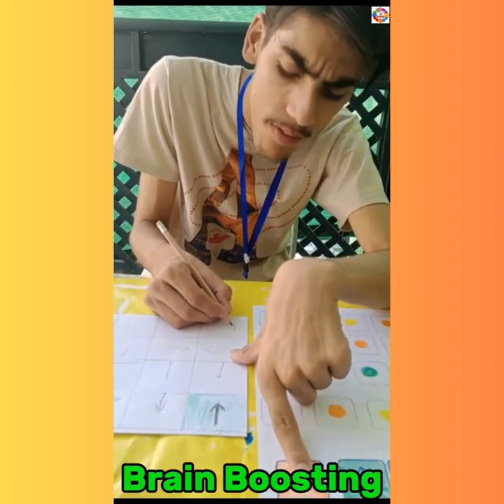Activities for Global's Shining Star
Welcome to Global Special School for Autistic Children, A YouTube Channel dedicated to parents by providing resources and support for families and educators of children with autism.
Our channel features informative videos on various topics related to autism, including early intervention, behavior management strategies, sensory integration techniques, and communication skills development.

We also showcase inspiring success stories of individuals with autism who have overcome challenges and achieved their goals. Our goal is to promote acceptance and understanding of autism and to provide a platform for the autism community to connect and share their experiences.

We have a dedicated professional team of educators, therapists who believe that every child has the potential to thrive and succeed. At our school, we provide a supportive and inclusive learning environment for children with special needs, helping them to develop their skills and abilities to the fullest extent possible.

Our professional team is committed to delivering the highest quality of care and education to our students. We use evidence-based practices and innovative techniques to help our students reach their full potential.

In addition to our academic program, we also offer a range of therapies, including occupational therapy, physical therapy, and speech and language therapy.
Our therapists work closely with our educators to provide a holistic approach to learning and development.

We are proud to be a part of the global community of educators and professionals working towards creating a brighter future for children with special needs.
Whether you're a parent, caregiver, teacher, or just someone interested in learning more about autism, we invite you to join our community and discover the amazing potential of individuals with autism."